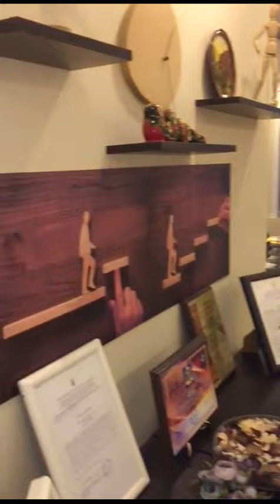Batı Akdeniz Yurtdışı Eğitim Şubeler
Video Birleştirme